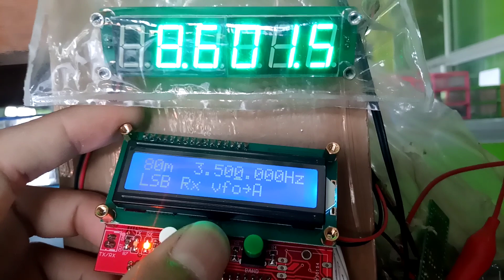3305380818 test uji Controller DDS VFO lu5djv DDS Multiband lcd blue biru tanpa ad9850